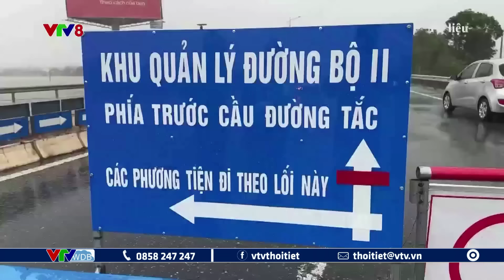Miền Bắc đón không khí lạnh mạnh nhất từ đầu mùa | VTVWDB